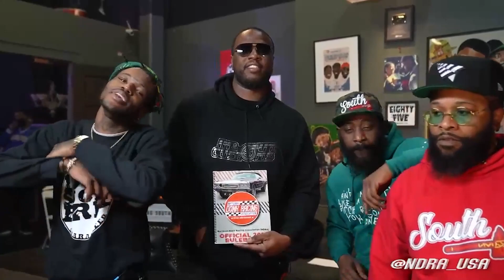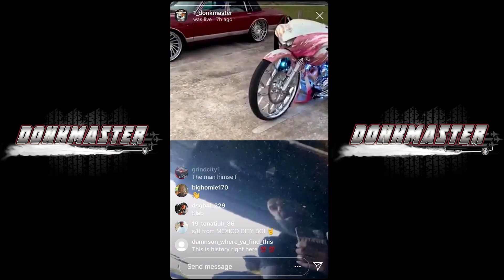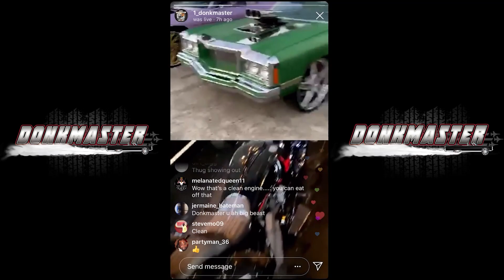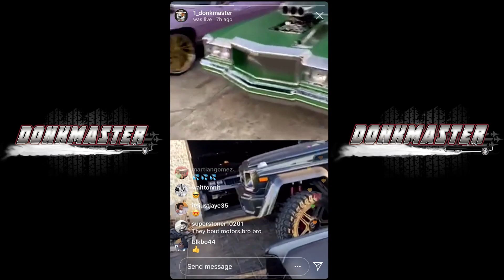Donkmaster Presents: Quarantine Car & Bike Show with Special Guest Slim Thug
Donkmaster calls his good friend Slim Thug during the pandemic to show off his car fleet to his fans! Check out their conversation and the top notch fleet!

Check out Donkmaster Season 1 on Vice TV Network!